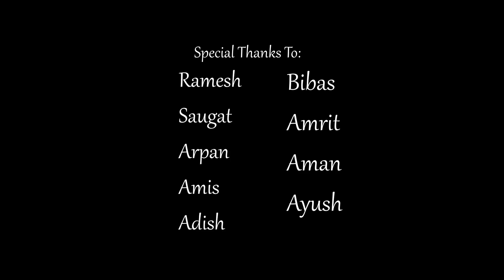WHY YOU CALLI’N ON MY PHONE-L DyE(Official video)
D.O.D Records present “why you calli’n on my phone” -L DyE(official video)
Lyrics/composed-L DyE
Record:D.O.D Records
Prod-whols taki
Promotion & artist management: @khukuri side
Video by:@d.o.drecords3740 (@R.A.G.E & Bharat poudel)